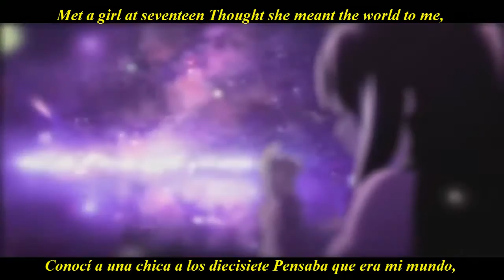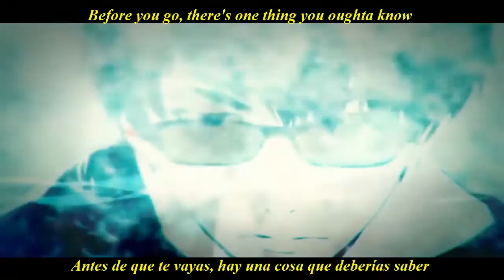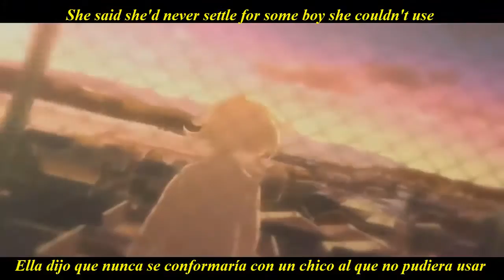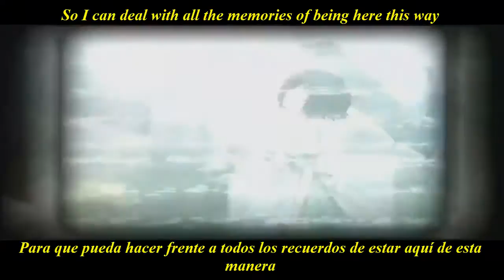AMV~Sleeping With Sirens~If you can´t Hang~Sub Epañol e Ingles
►►Anime◄◄
Hyouka
Clannad
Guilty Crown
Tamako Market
Chuunibyou demo Koi ga Shitai!
Angel Beats
Steins;Gate
Kyoukai No Katana
Byousoku 5 Centimete
Nerawareta Gakuen
Sakura no Pet
Monogatari
Bungaku Shoujo Memoir
K-ON!
Evangelion
Zankyou no Terror
Amagami SS)

NOTE TO YOUTUBE: THIS VIDEO IS PURELY FAN-MADE AND IS IN NO WAY ASSOCIATED WITH THE MUSICAL ARTIST OR ANIME COMPANY IN ANY WAY!
I don't own the anime or the music this video is purely fan made.